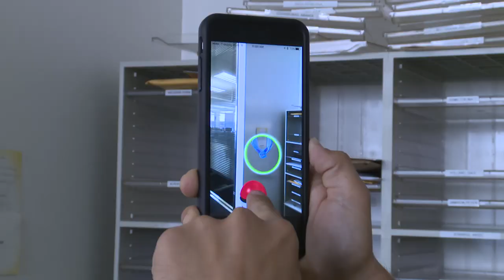Are there Pokemon lurking in the L.A. Times building?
With the success of "Pokemon Go," we set out to discover if any of the little monsters were hiding within the walls of our own L.A. Times newsroom.